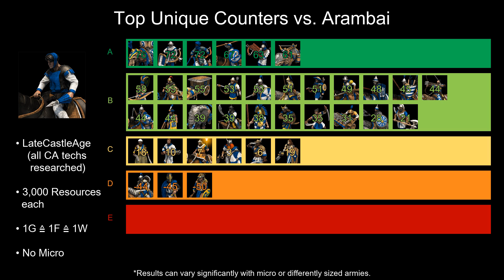ARAMBAI | Best UNIQUE Counters | Castle Age | Age of Empires 2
AoE2:DE Version 43210 - November 24, 2020

0:00 Aztecs - Jaguar Warrior
0:27 Berbers - Camel Archer
0:47 Berbers - Genitour
1:11 Britons - Longbowman
1:35 Bulgarians - Konnik
2:00 Byzantines - Cataphract
2:22 Celts - Woad Raider
2:49 Chinese - Chu Ko Nu
3:10 Cumans - Kipchak
3:36 Ethiopians - Shotel Warrior
3:59 Franks - Throwing Axeman
4:31 Goths - Huskarl
4:52 Huns - Tarkan
5:30 Incas - Kamayuk
5:50 Incas - Slinger
6:23 Italians - Genoese Crossbowman
6:41 Japanese - Samurai
7:00 Khmer - Ballista Elephant
7:34 Koreans - War Wagon
8:02 Lithuanians - Leitis
8:24 Magyars - Magyar Huszar
8:49 Malay - Karambit Warrior
9:14 Malians - Gbeto
9:41 Mayans - Plumed Archer
10:03 Mongols - Mangudai
10:26 Persians - War Elephant
11:01 Portuguese - Organ Gun
11:36 Saracens - Mameluke
11:58 Slavs - Boyar
12:25 Spanish - Conquistador
12:51 Tatars - Keshik
13:15 Teutons - Teutonic Knight
13:37 Turks - Janissary
14:10 Vietnamese - Rattan Archer
14:33 Vikings - Berserk
15:02 Best Counter